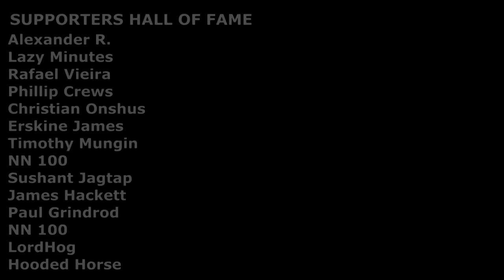10 Upcoming RTS games for Fans of Warcraft 3 and Age of Empires | 2022 2023 & Beyond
Don't forget to check GOG Weekly sale! - ALL games are free of DRM and refunds are supported for up to 30 days! | 10 Upcoming RTS games for Fans of Warcraft 3 and Age of Empires 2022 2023 & Beyond

00:00 - Against The Storm
01:00 - Orc Warchief: Strategy City Builder
01:43 - Agony: Lords of Hell
02:35 - Fata Deum
03:30 - Gord
04:10 - Manor Lords
05:22 - Becastled
06:05 - Immortal: Gates of Pyre
07:00 - Arclands
07:46 - Frozenheim

💻 My laptop - Acer Predator Triton 500

Timothy Mungin
Alexander R.
NN 100
LordHog
Hooded Horse